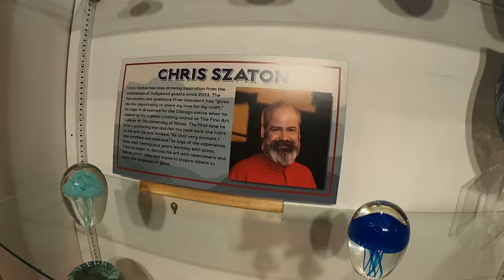Let's Look at Dollywood's Mountain Blown Glass Shop, April 2022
👉Let’s take a look around Dollywood’s Mountain Blown Glass Shop.  Located on a hill in the Rivertown Area of the park, you can watch glass artisans blow and mold glass right in front of you.   If you’re interested, they offer Make Your Own Blown Glass Ornament!  Inside the store you’ll find all kinds of colorful glass creations.  Incredible Oil Wick Lamps, Soap or Lotion dispensers, colorful Glassware, Pitchers, Cooking Oil dispensers, Vases, and all types of glass decorations.

👉There are many seasonal items to look at too.  There are so many Glass Ball Christmas Tree ornaments to pick from.  Angels, there are so many choices in size and color.  Snowmen and even Santa Claus.  Pumpkins and Owls of all sizes and colors.  The list goes on and on.

👉So, let’s take a good long look around the store.

📖📖Chapters
00:00 Show Open
00:05 Approaching the Mountain Blown Glass Shop
00:22 Outdoor Work Area for Artisans
01:09 Let’s go inside
12:27 Back Outside
12:51 Quick look at some of the Flower and Food Festival Decorations
13:23  Watch my related video about the Flower and Food Festival - click the Suggested Video Now
13:33 Thanks for watching!